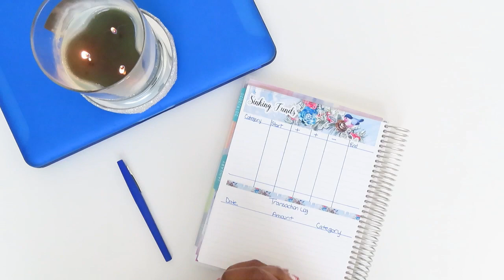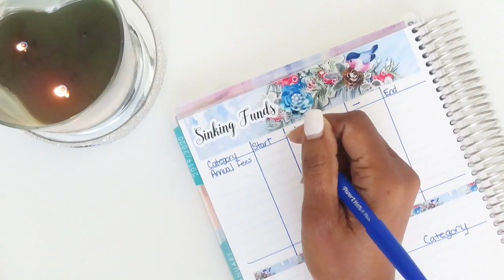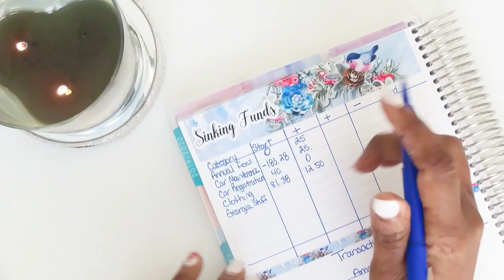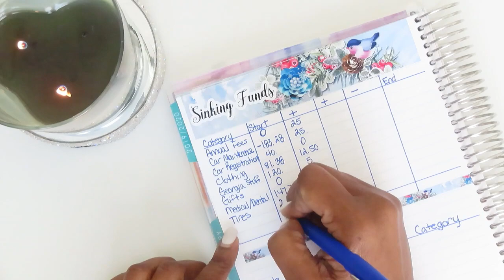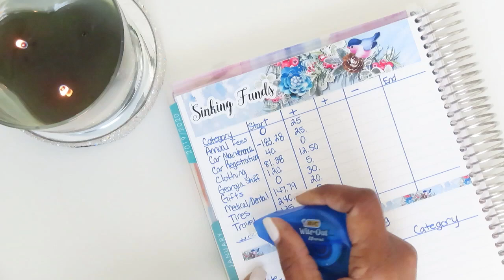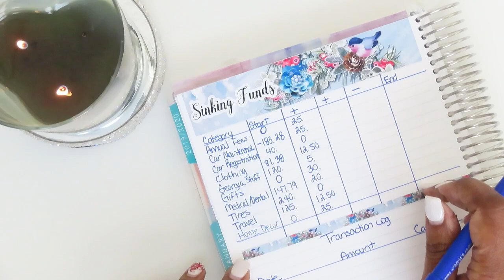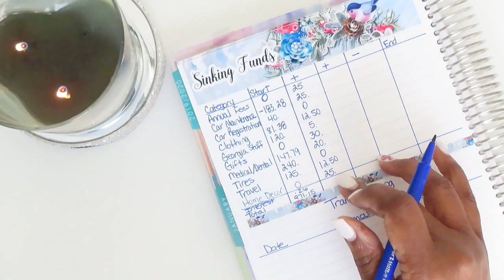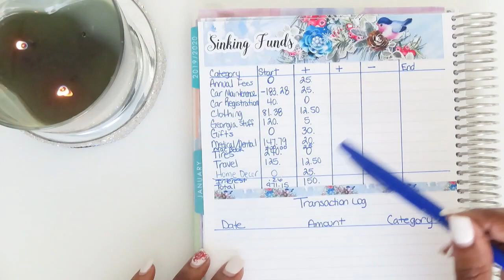Sinking Funds | January 2020 Setup | I Was Really Struggling...Not Sure Why!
I just setup my 2020 sinking funds. Boy was I struggling towards the end!
But, it is done, enjoy!

I hope you enjoy and learn from my videos and as always, Hugs-n-love!

Lushawn

Please visit my e-commerce stores!!

My Ebay Store:

M U S I C  C R E D I T S:

Anthony M. Phillips

If you are interested in website design, YouTube Intros, etc. Click on this link...

Fiverr (Graphic Designer's Marketplace)

FaveCrafts (For All Things Crafts) No purchase necessary, just sign-up with email.